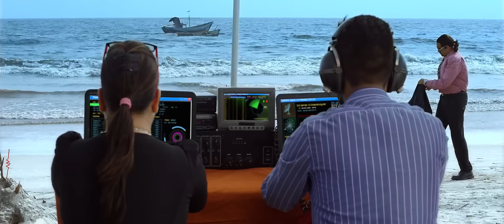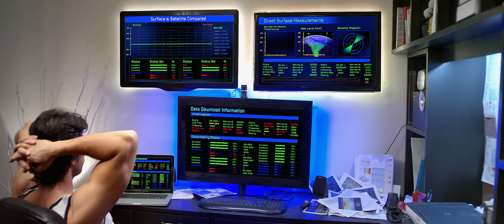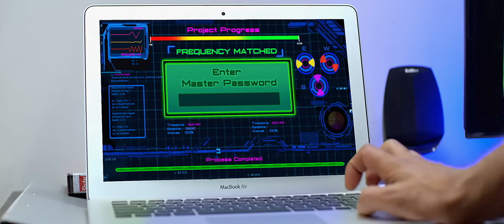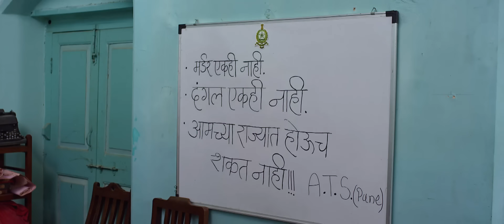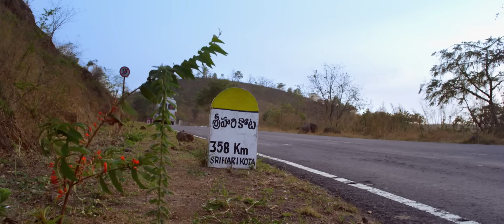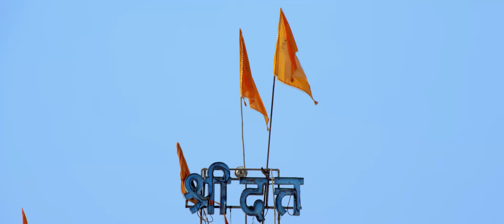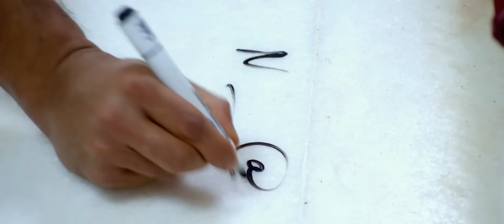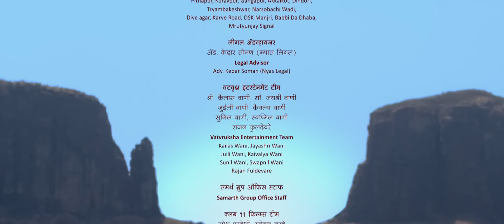Deool Band - Marathi Full Movie - Mohan Joshi, Nivedita Saraf, Gashmeer Mahajani, Girija Joshi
After returning to India, Dr Raghav is shocked to see that the entire country blindly worships God. He decides to challenge the existence of God and asks to shut the temple in the locality.

देऊळ बंद हा एक २०१५चा मराठी चित्रपट आहे. रोमांचकारी मराठी प्रवीण तरडे आणि प्रणित कुलकर्णी दिग्दर्शित चित्रपट होता. हा चित्रपट ३१ जुलै २०१५ रोजी प्रदर्शित झाला होता. यात जगभरातील भगवान दत्तात्रेयांचा अवतार मानल्या जाणाऱ्या स्वामी समर्थच्या भूमिकेत गश्मीर महाजनी, निवेदिता सराफ आणि मोहन जोशी मुख्य भूमिकेत आहेत. देवावर विश्वास नसलेल्या शास्त्रज्ञाची ही कहाणी आहे.

00:00  Movie Opening Scene. 🎥🎬
14:14  Emotional Scene. 🥹🥹
29:10  पुणे Central Mall मध्ये बॉम्ब?. 😱😨
49:10  देऊळ बंद 😱😥
1:00:21  श्री स्वामी समर्थ दर्शन. 🥹🙏
1:12:45  Signal पाळ मी तुझ्या पाठीशी आहे. 🚦🙏
1:28:14  श्रीहरिकोटा via अक्कलकोट. 🚘👨‍👩‍👦‍👦
1:55:21  चकवा खलास तू. 😴😵‍💫
2:11:35 उत्तराला नाकारू नकोस. 🙂🤫
2:27:13 मान्य करतो तुमचा अस्तित्व Climax Scene. 🙏🥹

Cast:- Gashmeer Mahajani, Girija Joshi, Mohan Joshi, Mohan Agashe, Nivedita Joshi-Saraf, Shweta Shinde
Directed by:- Pravin Tarde, Pranit Kulkarni
Written by:- Pravin Tarde
Screenplay by:- Pravin Tarde, Pranit Kulkarni
Story by:- Sanjay Londhe
Produced by:- Jayashree Kailas Wani, Juili Kailas Wani
Cinematography:- Prashant Misale

Deool Band - Marathi Movie - Mohan Joshi, Nivedita Saraf, Gashmeer Mahajani, Girija Joshi

Deool Band Movie Songs
🎶 Gurucharitache Kar Parayan: Sung by Adarsh Shinde and Narendra Bhide
🎶 Kalbhairavastak: Sung by Shankar Mahadevan and Narendra Bhide
🎶 Shree Swami Samarth: Sung by Suresh Wadkar
🎶 Angai: Sung by Vibhavari Apte-Joshi
🎶 Koti Koti Kanthatun Umate: Sung by Nandesh Umap
🎶 As Kas Ghadat: Sung by Sunil Barve and Prasad Oak
🎶 Devavina Manasachi Jindgani Ekati: Sung by Ajay Gogavale